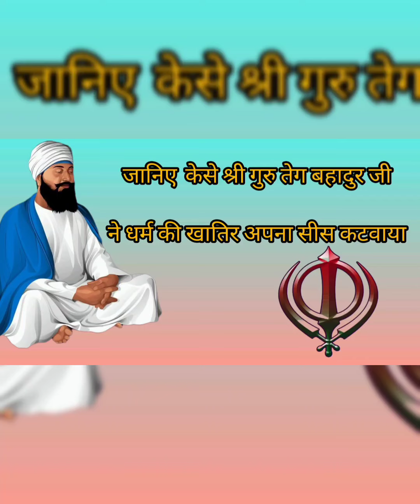sri guru teg bahadur ji ko shaheed kiyo kiya gya tha✍️youtubevideo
martyrs of sri guru teg bahadur ji🙏🏼✍️
sri guru teg bhadur ji ki shaheedi
sri guru teg bahadur ji ko shaheed kiyu kiya gya
sri guru teg bahadur ji ki shaheedi ke karan
sri guru teg bahadur ji ki sakhi in hindi
sri guru teg bahadur ji ki life story
life story of sri guru teg bahadur ji
chandni chowk delhi
gurudwara sees ganj sahib
sri guru teg bahadur ji ki sakhi ki full video
animation shorts of sikh guru's
sri guru teg bahadur ji animation story
animated sikh guru shorts in hindi
jassivlogs938